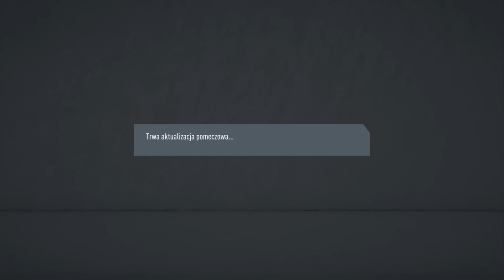FIFA 20 ODCINEK 21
SYMULOWANA KARIERA FC BARCELONA ZAPRASZAM DO OGLĄDANIA ORAZ SUBSKRYPCJI.CHCESZ MNIE WESPRZEĆ BĘDZIE MI MIŁO TWOJE WSPARCIE POMOŻE MI W ROZWOJU KANAŁU